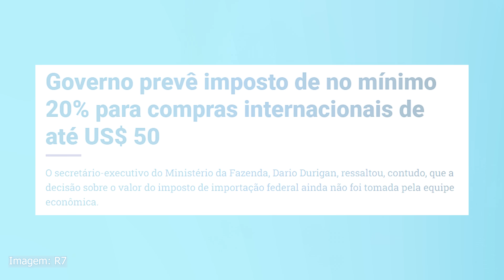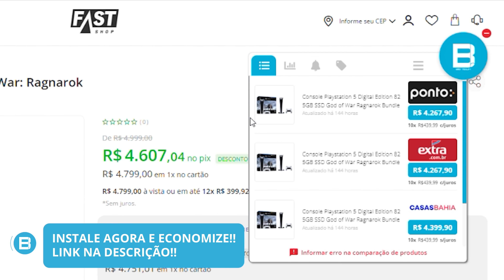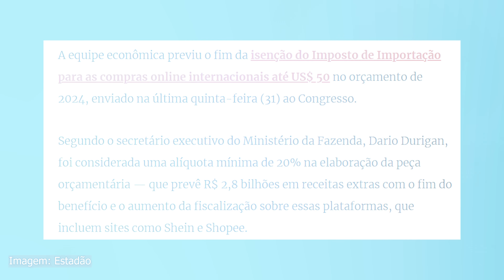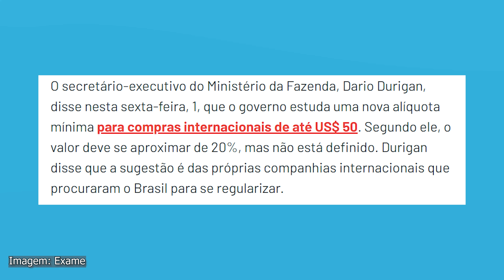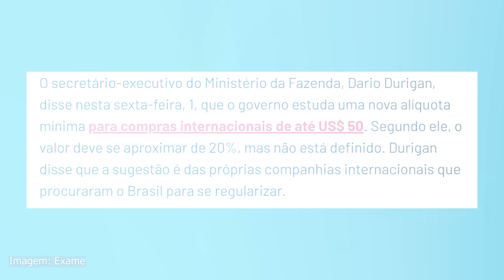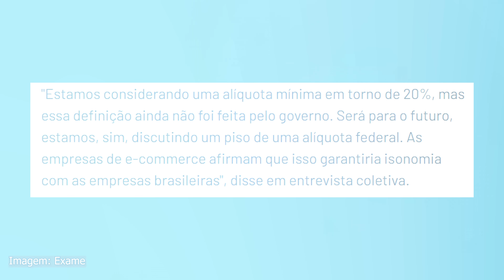TUDO será TAXADO! Até os produtos abaixo de 50 dólares! Se PREPARE! Está a CAMINHO!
E a novela NÃO TEM FIM!! A isenção de US$50 para importação já tem data de validade galera!!

(00:00) - Introdução
(01:42) - Fim da isenção
(03:00) - Como ficaria com a nova taxa
(04:25) - Quando começa valer
(07:00) - Conclusão